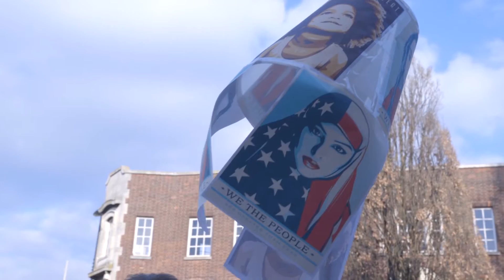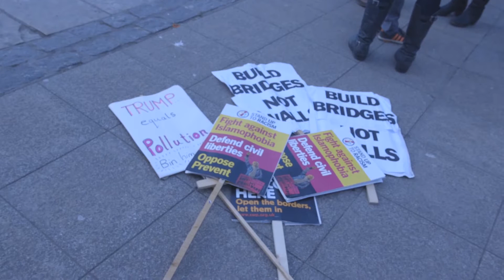Dump Trump: Southampton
Protests occurred worldwide against Donald Trump's inauguration, around TWO MILLION people all chanting and jeering as one, against one. Solent TV went to film the locals of Southampton in their efforts.

Editor: Lewis Commons (Television and Post Production)